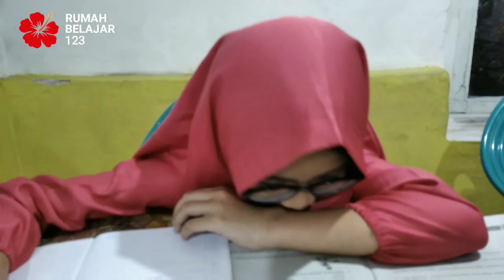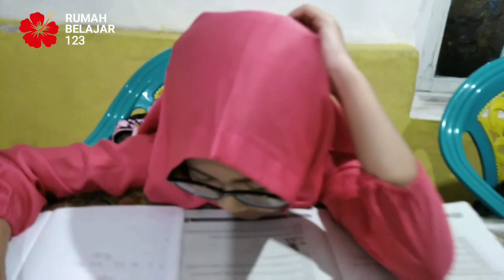Beraksi Lagi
Suasana yang kayak gini kadang selalu saya kangeni ada di Rumah Belajar. Celoteh anak-anak yang membuat suasana menjadi ceria meski di luar lagi hujan he he!

Dari rumah yang sudah tua ini, mudah-mudahan dapat menceriakan hari Anda.